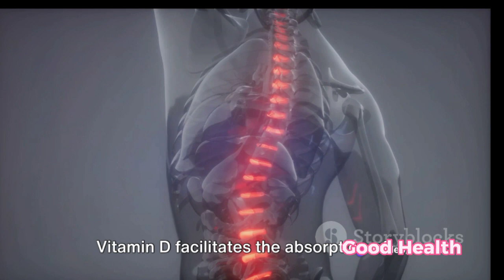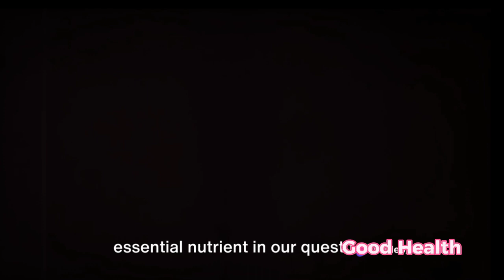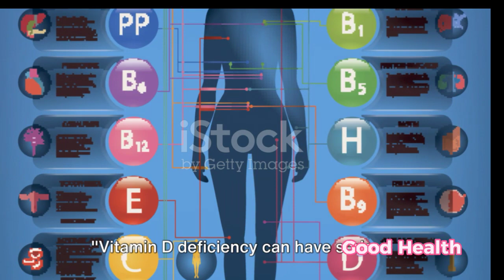"Are You Vitamin D Deficient? Recognize the Signs Today!"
In this eye-opening video, we unravel the mysteries surrounding vitamin D deficiency and its profound impact on overall health. Join us as we delve into the multifaceted roles of vitamin D, from fortifying the immune system to maintaining strong bones and beyond.
Are you experiencing unexplained fatigue, susceptibility to illnesses, or even hair loss? These could be subtle signs of vitamin D deficiency that shouldn't be ignored. Through engaging visuals and expert insights, we guide you through the labyrinth of symptoms, empowering you to recognize and address potential deficiencies before they escalate.
But the revelations don't stop there. Discover the surprising links between vitamin D deficiency and weight gain, cardiovascular health, and more. Learn about the latest scientific research on vitamin D supplementation and its potential to transform health outcomes.
Whether you're seeking answers to your own health concerns or simply aiming to deepen your understanding of wellness, this video is your comprehensive guide to unlocking the secrets of vitamin D deficiency.
Don't let vitamin D deficiency compromise your health and vitality. Let's embark on a journey to a healthier, happier you together.